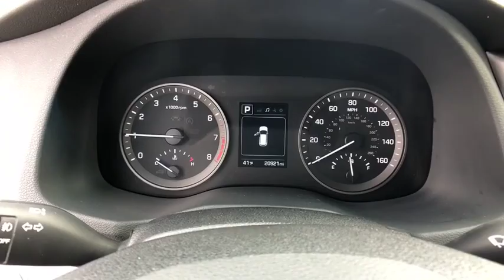2018 Hyundai Tucson Stamford, Greenwich, Norwalk, Darien, Fairfield, CT U3893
Dazzling White Used 2018 Hyundai Tucson available in Stamford, Connecticut at Stamford Hyundai. Servicing the Greenwich, Norwalk, Darien, Fairfield, CT area.
2018 Hyundai Tucson SEL AWD - Stock#: U3893 - VIN#: KM8J3CA40JU635885

Stamford Hyundai
85 Magee Ave

Hyundai Certified, Excellent Condition, CARFAX 1-Owner. WAS $22,990, EPA 26 MPG Hwy/21 MPG City! SEL trim. Heated Seats, iPod/MP3 Input, Bluetooth, Satellite Radio, Aluminum Wheels, All Wheel Drive, Back-Up Camera. SEE MORE!br /br /KEY FEATURES INCLUDEbr /All Wheel Drive, Heated Driver Seat, Back-Up Camera, Satellite Radio, iPod/MP3 Input, Bluetooth, Aluminum Wheels, Heated Seats. Rear Spoiler, MP3 Player, Keyless Entry, Privacy Glass, Child Safety Locks. Hyundai SEL with Dazzling White exterior and Gray interior features a 4 Cylinder Engine with 164 HP at 6200 RPM*. Non-Smoker vehicle, Financing Available. br /br /AFFORDABILITYbr /Was $22,990. br /br /SHOP WITH CONFIDENCEbr /10-Year/ 100,000 mile Powertrain Limited Warranty, 24-Hour Roadside Assistance for 10-Years/Unlimited miles, 150-Point Inspection and Reconditioning, 3-Month of No-Charge SiriusXM Satellite Radio All-Access Trial, Towing/Rental/Travel Breakdown reimbursement benefits, Carfax Vehicle History Report br /br /MORE ABOUT USbr /Stamford Hyundai is a digital, interactive dealership that is the Hyundai Eastern Region #1 service satisfaction Hyundai Dealer in the district two years running. We believe in transparency for our clients and feel that when our customers are educated about their purchase from availability, total brand value and finance options it is easy to say Yes to Hyundai. Combine this with our exceptional customer service and convenient online purchase process; it is easy to say Yes to Stamford Hyundai! br /br /Horsepower calculations based on trim engine configuration. Fuel economy calculations based on original manufacturer data for trim engine configuration. Please confirm the accuracy of the included equipment by calling us prior to purchase. br /